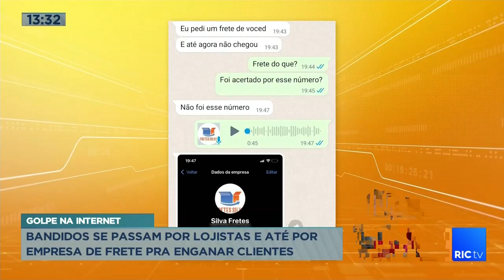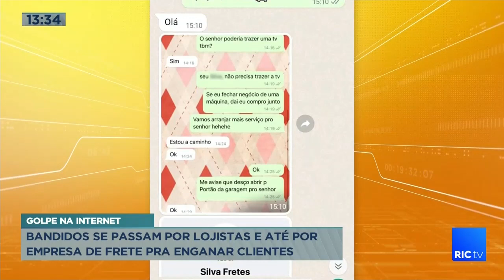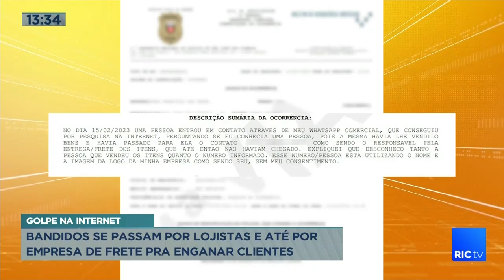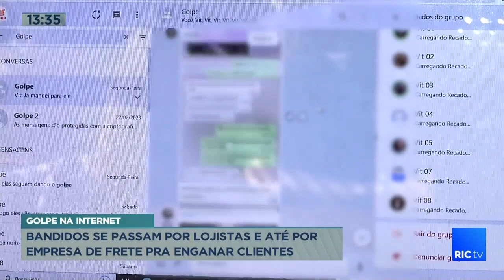Bandidos se passam por lojistas e até por empresa de frete para enganar clientes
Bandidos se passam por lojistas e até por empresas de frete para enganar clientes.